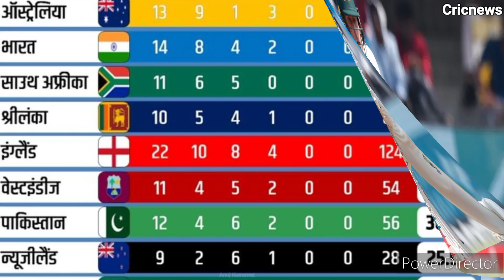wtc points table system | icc points table | wtc points table 2023 | wtc points table: india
In this video we cover all related topics -

How does WTC points table work?
How can India qualify for WTC 23?
Is India chances to qualify for WTC final?
wtc points table 2023
wtc points table: india
wtc schedule
points contested meaning
icc points table
india wtc schedule
wtc final date
icc test championship
wtc points table
wtc points table today
icc test championship final

SOURCE & CREDIT IMAGE BY : BCCI, ICC, CA, GOOGLE  & NEWS.

By = @Cricnews9